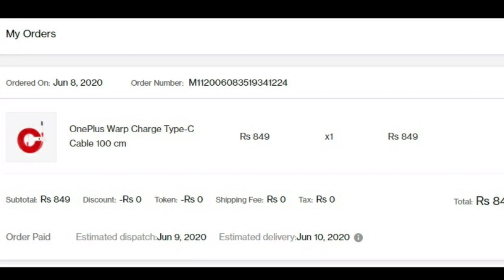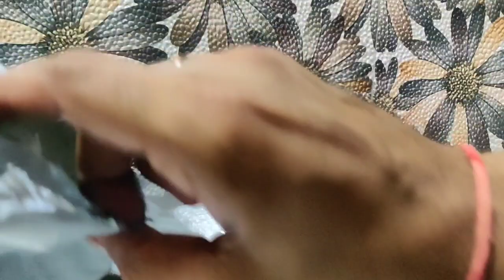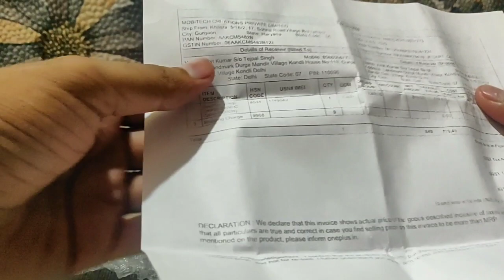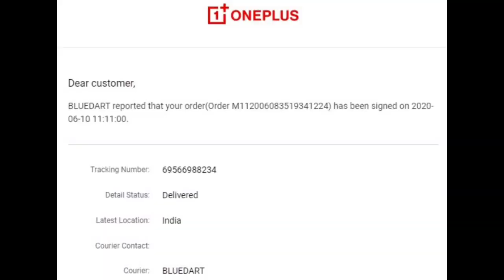OnePlus Type C Cable (100cm) Unboxing & Quick Review